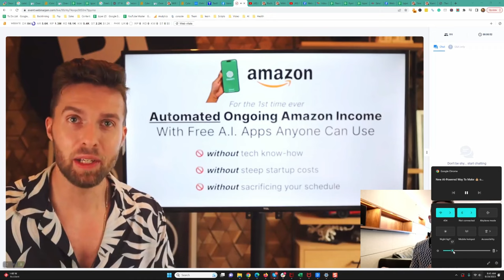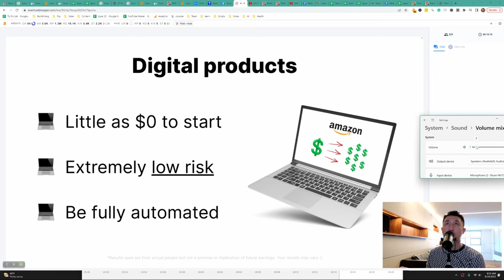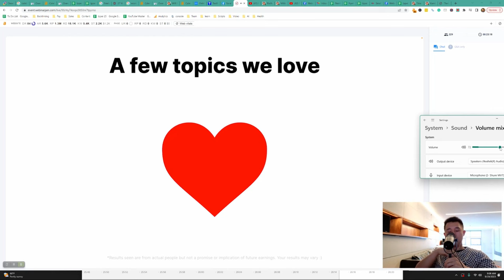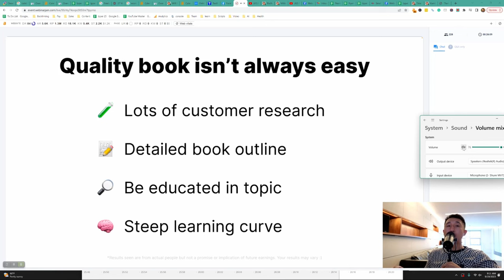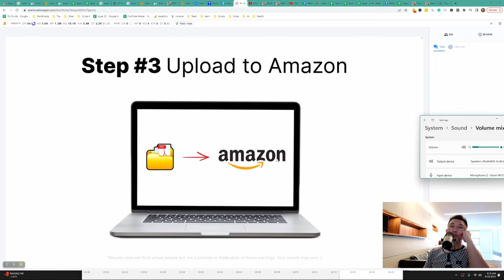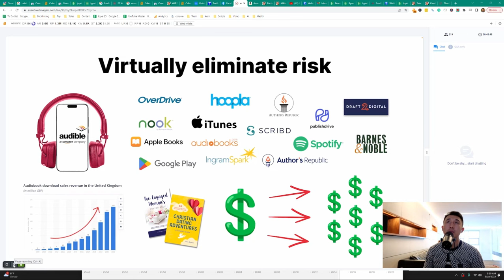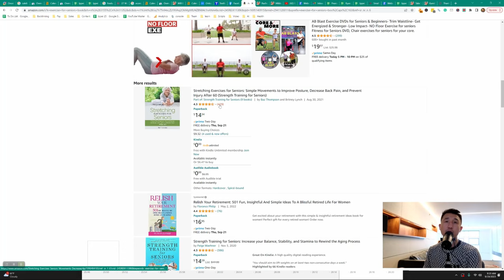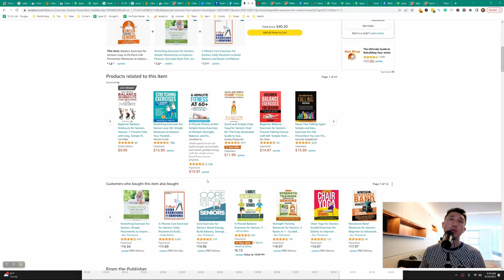Mikkelsen Twins AI Publishing Academy Review (Can you make money with Audible & eBooks?)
I dissect the publishing business model of leveraging AI & Ghostwriters to write eBooks & Audio books and selling them on Amazon Kindle.

I compare this business model against the local lead generation business which is another business that leverages digital assets to create passive income.

I'm a huge fan of creating & selling digital products.

Mikkelsen Twins also utilize some interesting tactics of giving away free books to unique audiences to try to gather more customer reviews because on Amazon its all about user reviews that causes your listings to rank.

AI will not write your entire book btw. AI can be useful in coming up with the outline for the book.

My biggest concern is that this publishing business model could get saturated quickly. Because its a model with not much barrier to entry. Anyone in the world, even from 3rd world countries can jump into this opportunity.

This is why local lead generation is still far superior business model in my opinion.

Local lead generation is also more predictable because we don't need customer reviews.

If you're interesting in leveraging digital assets to create passive income, you should also check out local lead generation, it might be a better fit for you.